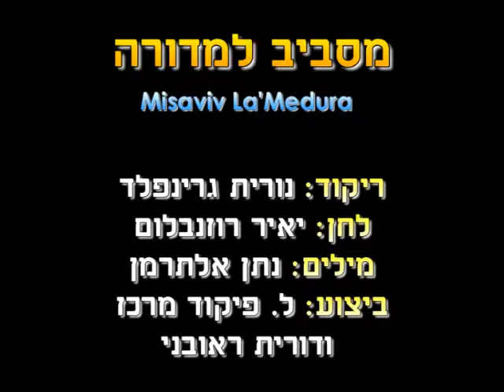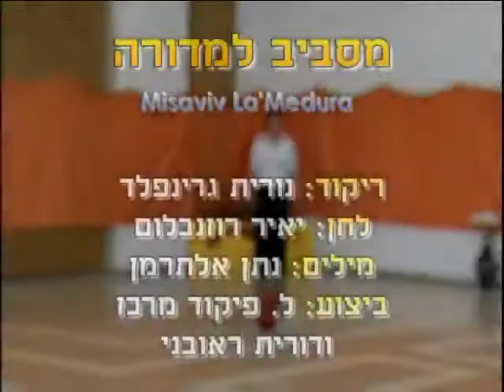Misaviv La'Medura - Dance | מסביב למדורה - ריקוד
שם הריקוד: מסביב למדורה
שנת חיבור: 2010
צורה: מעגל
כוריאוגרפים: נורית גרינפלד
מבצעים: ראובני דורית
מלחינים: רוזנבלום יאיר
תמלילנים: אלתרמן נתן
חברות: הליקון-כנען

Dance Name: Misaviv La'Medura
Creation Year: 2010
Shape: Circle
Choreographers: Nurit Grinfeld
Performers: Reuveni Dorit
Composers: Rosenblum Yaeir
Lyricists: Alterman Natan
Companies: Helikon-Kna'n